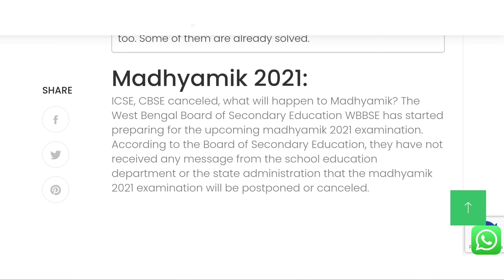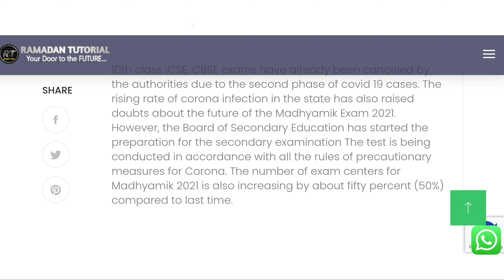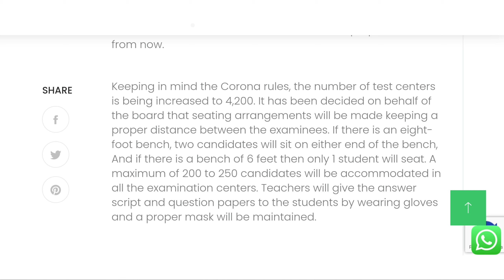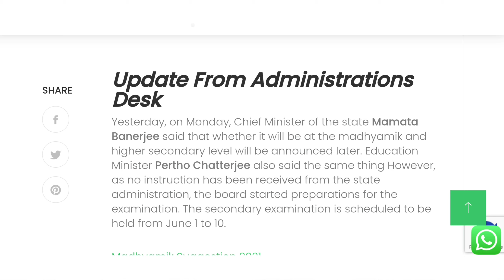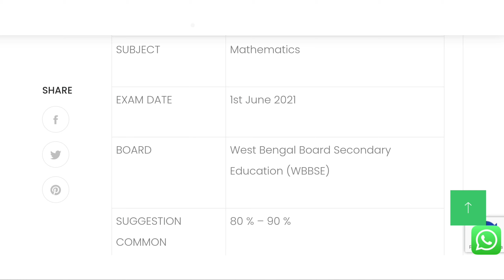Latest Update Madhyamik 2021 canceled? by Ramadan Tutorial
Latest Update on Madhyamik 2022 canceled?

canceled